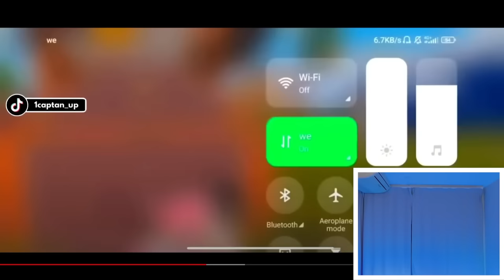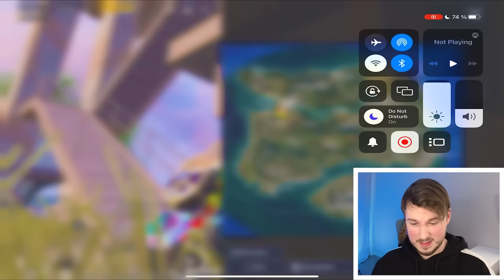I can't believe this is real 🤯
in this video we have some of the smartest player in pubg mobile / battlegrounds mobile india ever! in this video we can see some awesome youtubers/streamers like: raydin, solo rush, pubg rich, 4celawrence, qasim gaming, tony sama,